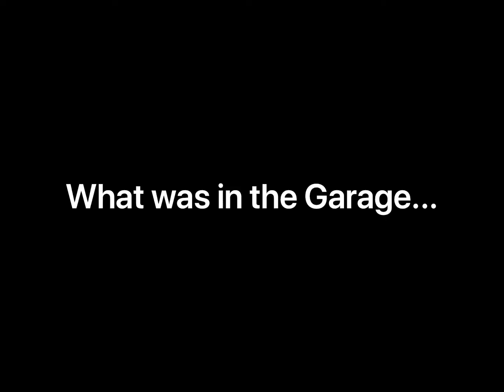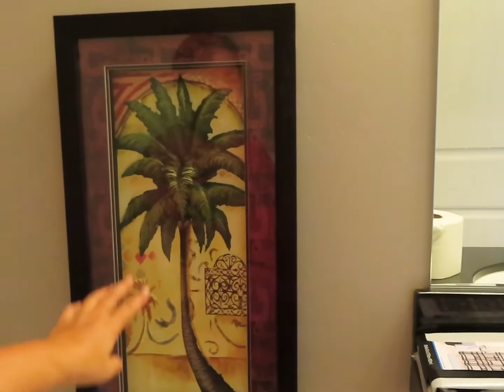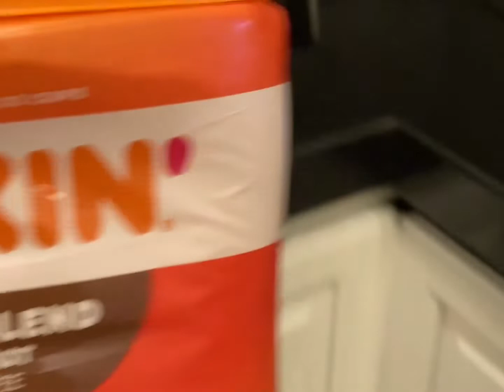MOVING DAY | Furniture Delivery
Aloha Geeks and welcome back! In today’s vlog we will see Mom officially moving into the Condo. Watch as she moves the furniture up four flights of stairs to the top floor. See if she survives.

Also, we are a family channel where some adult topics may be discussed or mentioned. Please view with caution with watching with children.

Follow Keoua on IG @kalakoabykeoua

Mail: TBA

We thank you for taking time out of your day to spend it with us. Have a great day!!